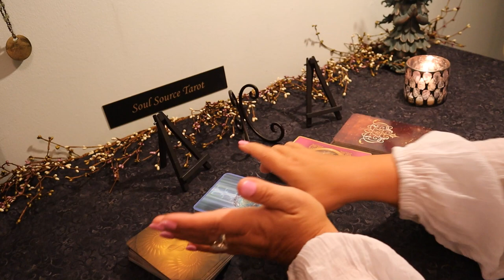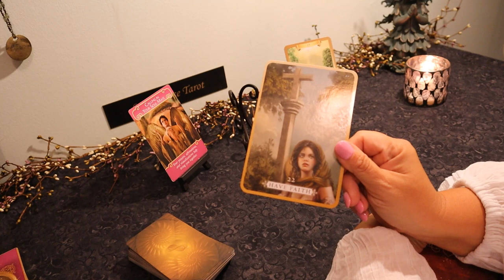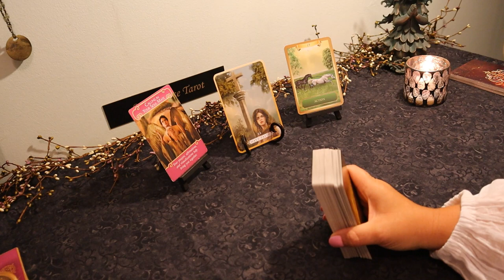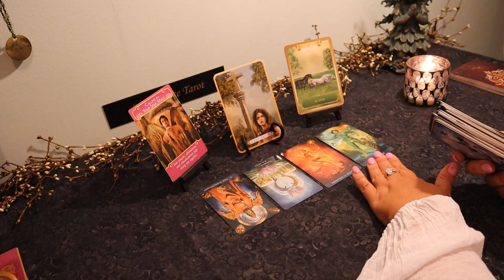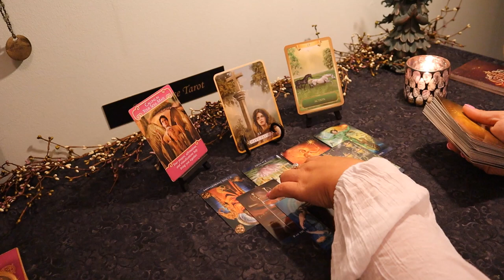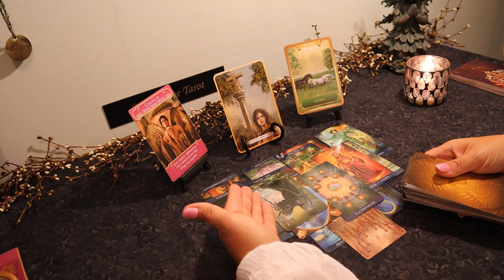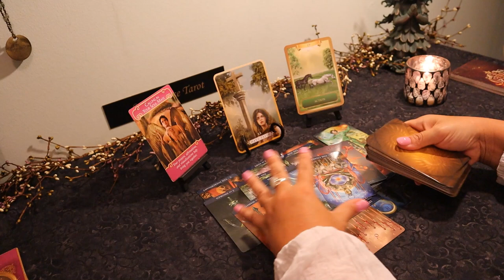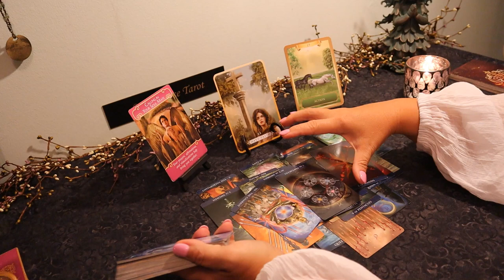Scorpio Eclipse Energy...Action...July 15-31 Scorpio Tarot Reading